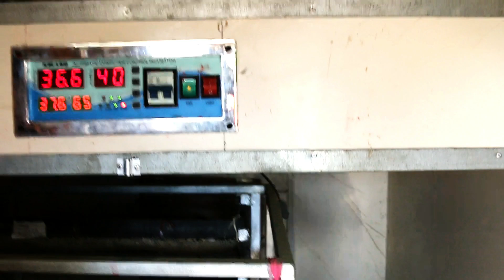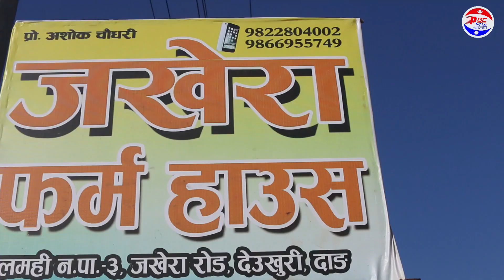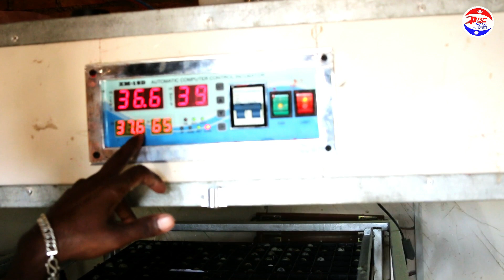बट्टाई पालन कसरी गर्ने, बट्टाई पालन बाट राम्रो आम्दानी हुन्छ, Battai Palan in Nepal |Jhakhera house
Quail farming in nepal,बट्टाई पालन कसरी गर्ने, बट्टाई पालन बाट राम्रो आम्दानी हुन्छ,BATTAI PALAN in Nepal |Jhakhera house

हाम्रो समाजलाई असर नपर्ने किसिमका जस्तोसुकै भिडियोहरु तपाईले यस च्यानलमा पाउन सक्नु हुनेछ।

BROILER UPDATE
GHAR,JAGAA

सूचना संदेश र मनोरन्जनात्मक भिडियोहरु हामीले प्रसारण गर्ने छौं । चेतावनी - यस च्यानलका भिडियोहरु अरु च्यानलले हालेको पाईएमा कडा भन्दा कडा कारवाही गरिनेछ । PGC MIX 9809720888

!...Unauthorized downloading and uploading on YouTube channel is Strictly Prohibited And will attract punitive measures from PGC MIX Right for this video is provided by PGC MIX